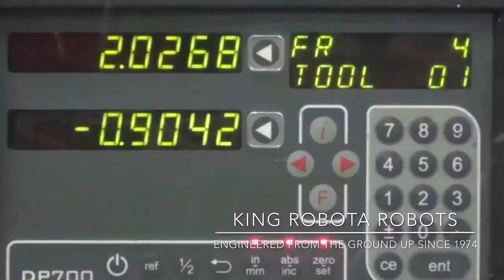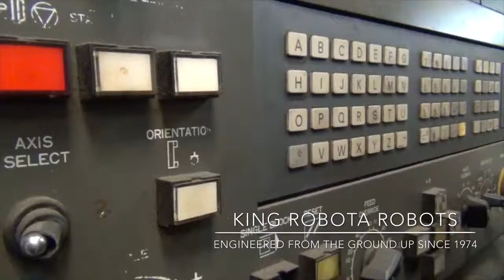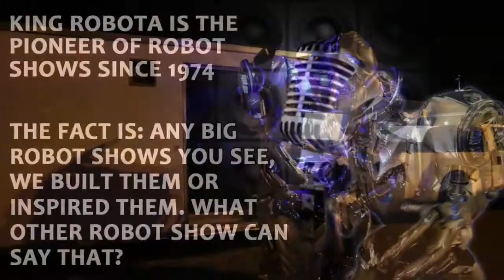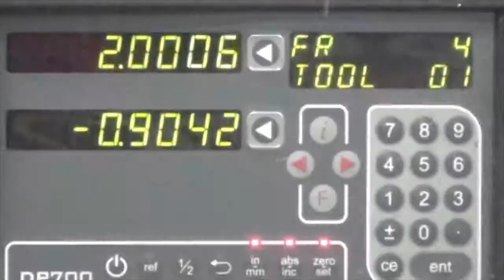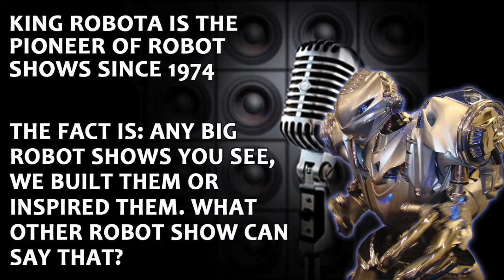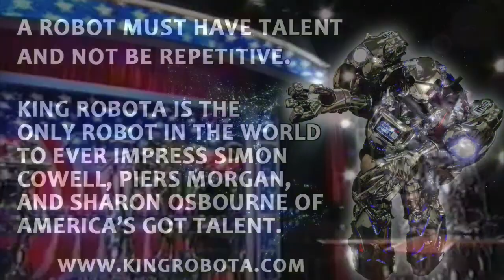This ROBOT ON TOUR 2014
The World is BIG. Never think the first robot show is the best. There's always something better and more talented on the planet. THIS VIDEO WILL MAKE YOU GO WOW!!!  Why pay for an old robot show to travel to your country or event, when you could buy and own a NEW one? Start your own BIG robot show today. KING ROBOTA is The Official Future of Entertainment.